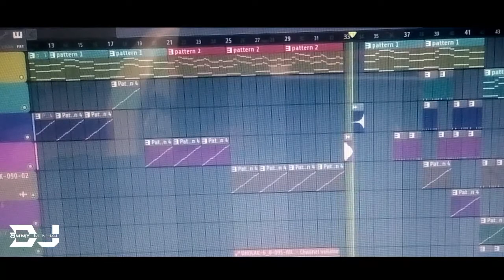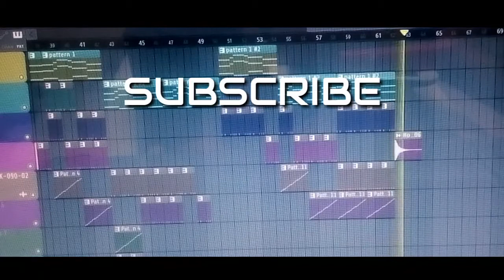(FREE FLP) ALAN WALKER'S FADED INDIAN CLASSICAL VS BASS VERSION REMIX BY DJ AMMY | AMIT SALVE